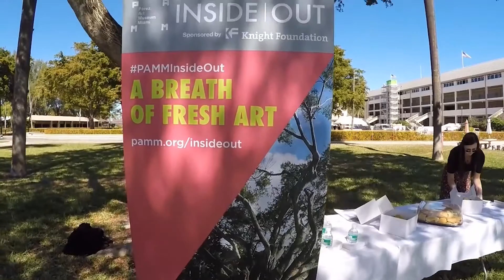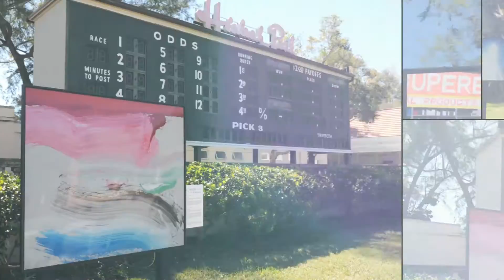El colaboración con PAMM esta trayendo arte a residentes de Hialeah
El Pérez Art Museum Miami eligió a Hialeah como la primera ciudad para mostrar algunas reproducciones de obras de arte que se encuentran en el museo. Hialeah es una de tres ciudades elegidas para conectar a las comunidades con el arte. El Proyecto se llama “Inside Out” financiado por la Fundación Knight.